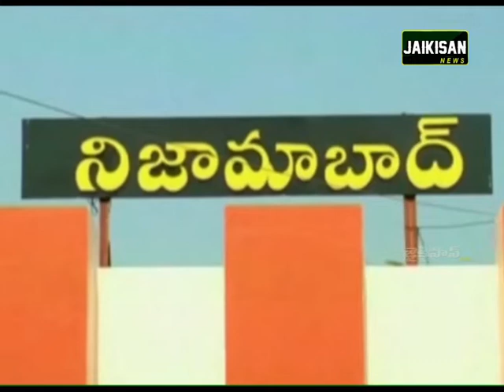రాజకీయంగా దెబ్బతీసేందుకు కుట్రలు | Planning To Politically Damage |TRS D.SrinivasRao | Jaikisan News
Distrusts on the TRS party to crush politically.
The TRS Sabha Chief KCR is likely to announce a function in Hansabad on 7th of this month.
Two court convicts in the twin blasts in Hyderabad blamed the three.
The low rainfall in Delhi is the ongoing rainfall.